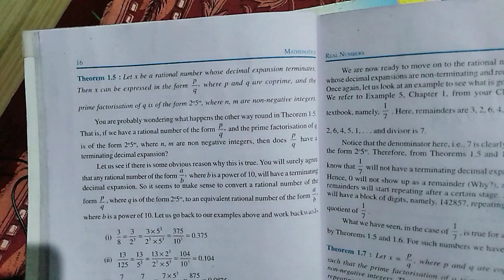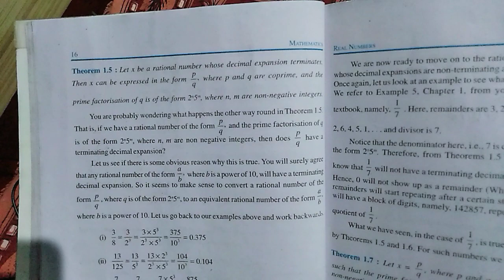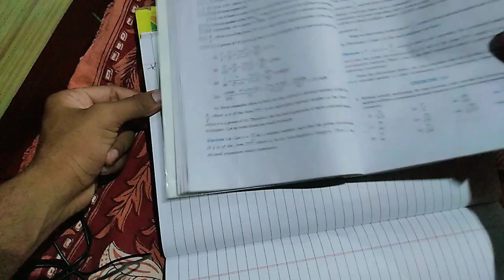REAL NUMBERS PART-20 EXE 1.4 INRODUCTION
BY DAYA PARJAPAT SIR